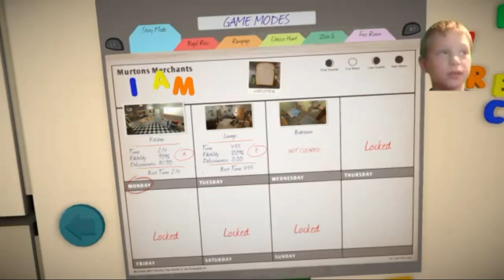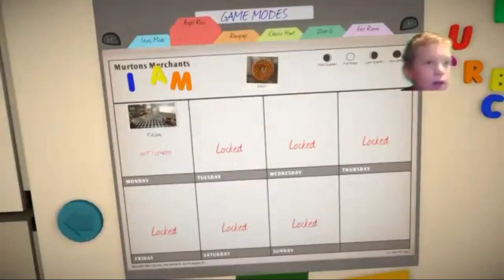I Am Bread | Let's Become TOAST!